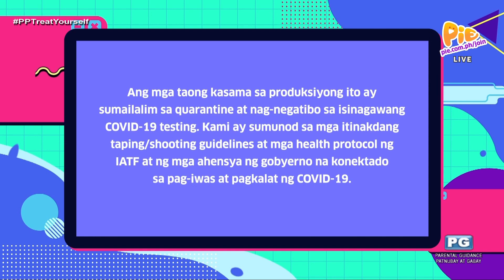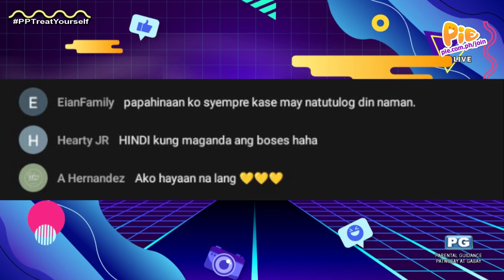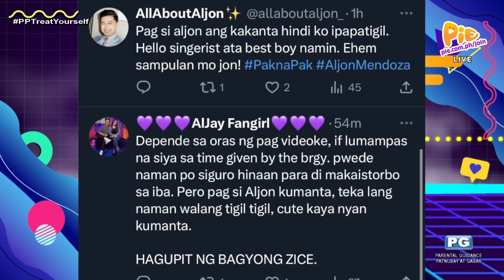Pak Na Pak (1/2) | May 31, 2023 | PIE Channel